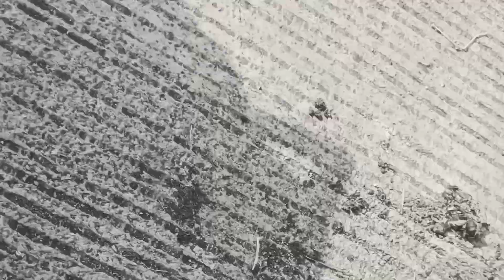ಚಿಕ್ಕ ಚಿಕ್ ರೋಡ್ ಅಲ್ಲಿ ಹೇಗೆ ಓಡಿಸೋದು 😟 | two wheeler training for girls | how to ride in small roads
in this every safety cautions are taken